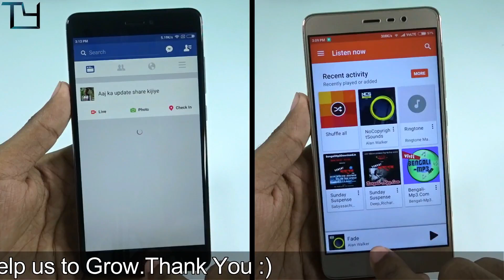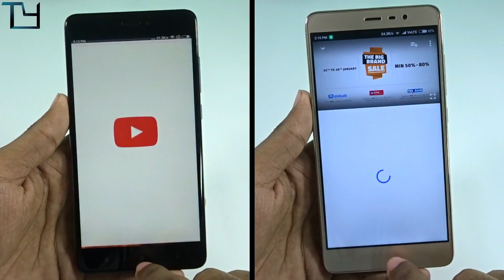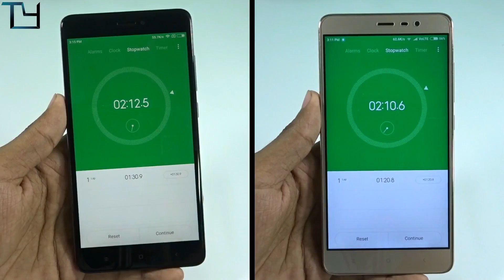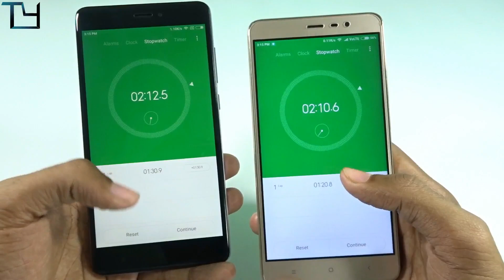Hindi | Redmi Note 4 vs Redmi Note 3 Speed Test Comparison in Hindi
Xiaomi Redmi Note 4 Benchmarking Review : Coming Soon
Redmi 3S Prime vs Redmi Note 4 in-Depth Comparison : Coming Soon
Xiaomi Redmi Note 4 Camera Review : Coming Soon
Xiaomi Redmi Note 4 Naugat Preview Review : Coming Soon
Xiaomi Redmi Note 4 Gaming Review Low End : Coming Soon
Xiaomi Redmi Note 4 Gaming Review High End : Coming Soon
Xiaomi Redmi Note 4  High End Gaming Review Racing Games : Coming Soon
Xiaomi Redmi Note 4 GTA Games : Coming Soon
Xiaomi Redmi Note 4 Tips and Tricks with UI Walkthrough : Coming Soon
Xiaomi Redmi Note 4 Front Camera Sample : Coming Soon
Xiaomi Redmi Note 4 Back Camera Sample : Coming Soon
Xiaomi Redmi Note 4 Full Review : Coming Soon

Xiaomi Redmi 4 Prime Camera Review : Coming Soon
Xiaomi Redmi 4 Prime GTA Games : Coming Soon